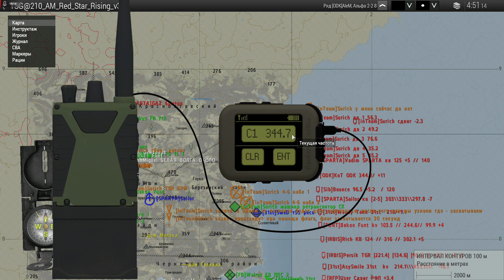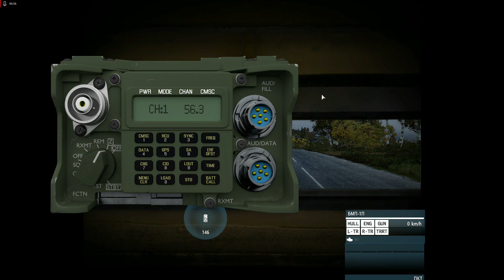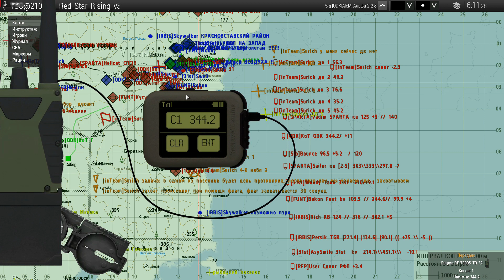Arma 3 - Red Star Rising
Название миссии: Red Star Rising (дата игры - 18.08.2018)
Автор миссии: [ODK]AleM
Краткое описание миссии: ЧДКЗ организуют вооруженное восстание